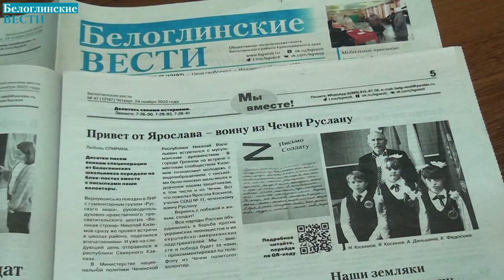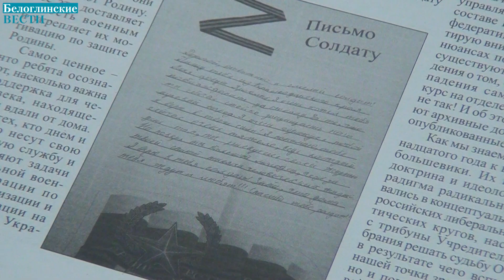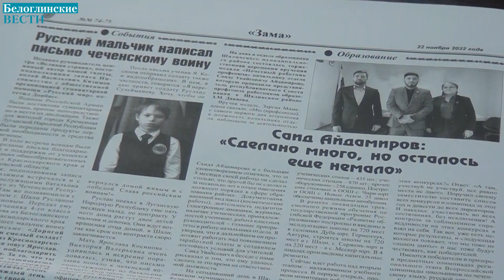Мост дружбы народов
Так назвали мероприятие участники встречи, состоявшейся в администрации района.
Белоглинский школьник Ярослав Косинов стал известен далеко за пределами нашего края. Ученик 4 класса школы №11 написал письмо воину СВО. Оно было передано через волонтеров организации «Русский мир», переправлено вместе с гуманитарным грузом на Донбасс. Письмо попало в руки чеченского бойца подразделения «Ахмат» - Руслану Сулейманову.
Глава района поддержал идею Николая Кизимова, руководителя духовно-нравственного центра «Великая страна», организовать онлайн-разговор участников истории с письмом. Таким образом в белоглинской администрации был заложен фундамент «Моста дружбы народов», были налажены контакты между учащимися школ, представителями образования, средств массовой информации Белоглинского района и Чеченской республики.